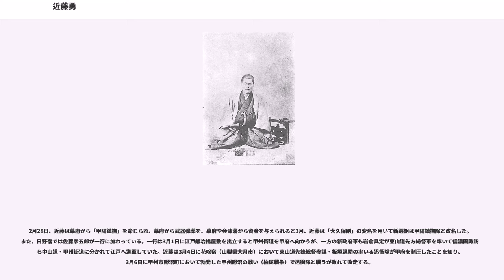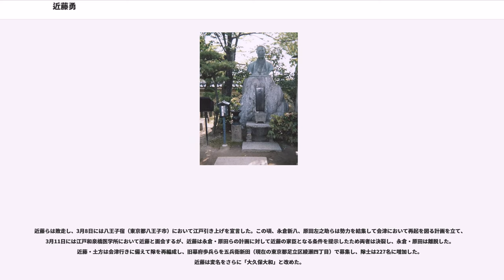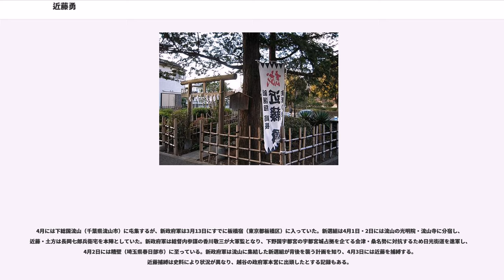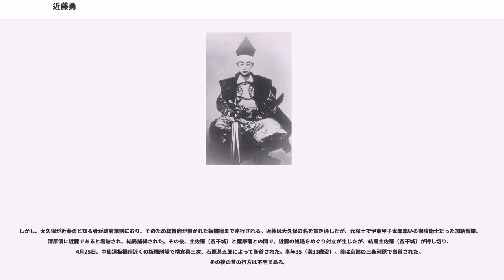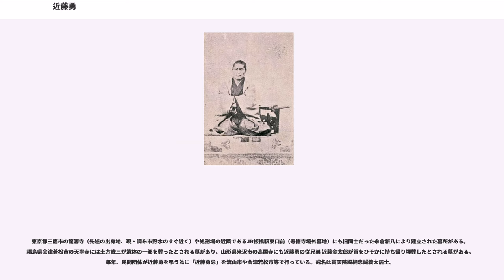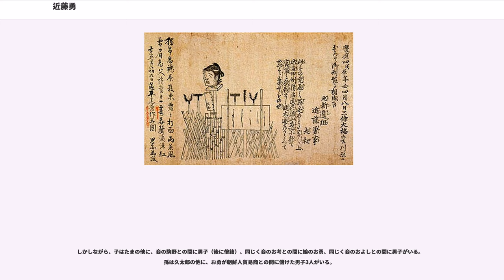近藤勇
近藤 勇（こんどう いさみ）は、江戸時代末期の武士。新選組局長。後に幕臣に取り立てられ、甲陽鎮撫隊隊長。勇は通称で、諱は昌宜（まさよし）という。慶応4年（1868年）からは大久保剛を名乗り、後にさらに大久保大和と改めた。家紋は丸の内に三つ引。天然理心流四代目宗家。

天保5年（1834年）、武蔵国多摩郡上石原村（現在の東京都調布市野水）に百姓・宮川久次郎と母みよ（ゑい）の三男として生まれる。幼名は勝五郎、後に勝太と改める。久次郎には勝五郎の他に、長女・リエ（天保3年（1832年）に死去）、長男・音五郎（音次郎）、次男・粂蔵（くめぞう、粂次郎、惣兵衛）がいる。ほか、祖父の源次郎がいる。天保9年の上石原村の宗門人別改帳に拠れば、宮川家は多摩郡大沢村（三鷹市）の龍源寺の檀家で、高七石一升二合の6人家族。石高から中流クラスの上層の家庭環境であったと判断される　。

嘉永元年（1848年）11月11日、勝五郎は江戸牛込（東京都新宿区）に所在する天然理心流剣術道場・試衛場に入門する。勝五郎が入門した道場は「試衛館」として知られるが、多摩郡蓮光寺村（多摩市）の名主・富沢政恕日記および小島鹿之助『両雄士伝』に拠れば「試衛」は号で、「試衛場」と記されている。

翌嘉永2年6月には目録を受ける。同年10月19日には近藤周助（近藤周斎）の養子となり、周助の実家である嶋崎家へ養子に入り、嶋崎勝太と名乗る。のちに正式に近藤家と養子縁組し、嶋崎勇と名乗ったのちに、近藤勇を名乗った。安政5年（1858年）には日野宿（日野市）の牛頭天王社（八坂神社）の奉納額に「島崎勇藤原義武」と記している。

万延元年（1860年）3月29日に御三卿・清水徳川家の家臣である松井八十五郎の長女である松井つねと結婚。

翌年8月27日には府中六所宮にて、天然理心流宗家四代目襲名披露の野試合を行い、晴れて流派一門の宗家を継ぎ、その重責を担うこととなった。また、文久2年（1862年）には、つねとの間に長女・たま（瓊子）が誕生した。勇の死後、明治9年（1876年）に勇の長兄である音五郎の次男・勇五郎を近藤家の養子に迎え、娘・たまは勇五郎の妻となった。

勇は天然理心流の門人同士で独自の交流を持ち、上京後も江戸や多摩の有力門人と書簡を介して交流し、金策の要請などを行っている。

中でも勇が密接に交流した人物に兄の音五郎や惣兵衛、寺尾安次郎、佐藤彦五郎、小島鹿之助、沖田林太郎、粕谷良循らがいる。佐藤彦五郎は日野宿の名主で、天然理心流の門人となり屋敷内に稽古場も持っていた。小島鹿之助も多摩郡小野路村（町田市）の名主の家庭に生まれ、同じく門人となり屋敷に道場を持っていた。時期は不明であるが、勇、彦五郎、鹿之助の三人は『三国志演義』にならい義兄弟の契りを結んだという。また、鹿之介は漢学を修める教養人で、勇への思想的影響があったとも言われる。佐藤彦五郎や小島鹿之助は農兵隊を組織し、一部は後に甲陽鎮撫隊と名を改めた新選組に合流した。

文久3年（1863年）正月、江戸幕府は旗本の松平忠敏、出羽国庄内藩出身の清河八郎の献策を容れ、14代将軍・徳川家茂の上洛警護をする浪士組織「浪士組」への参加者を募った。永倉新八『新撰組顛末記』に拠れば、浪士募集を受け斎藤一を除く近藤ら試衛館の8人はこれに参加することを決める。正月16日に近藤は小野路村の小島家で鎖帷子を借りている。2月8日、浪士組一行と共に京都に向けて出発した。一行は江戸小石川（東京都文京区）の伝通院を発して中山道を進み、子母澤寛『新選組始末記』に拠れば近藤は取締付・池田徳太郎の手伝役として道中の宿割りを命じられ、本隊より先行して出立したという。また、『新撰組顛末記』では2月9日に本庄宿（埼玉県本庄市）に止宿した際に宿の手配に漏れが生じ、水戸藩の芹沢鴨が激怒して大篝火を焚き、近藤と池田が詫びたとする逸話を伝えている。一行は同年2月23日に京都に到着すると、壬生村（京都府京都市中京区）の民家や寺社に分宿した。近藤は壬生村の郷士・八木源之丞邸や周辺の寺社に分宿した。

一行が京都に到着した23日夜、清河は新徳寺（中京区）において浪士組上京の真の目的は朝廷に尊皇攘夷の志を建白することであると宣言し、浪士組の江戸帰還を提案した。翌24日に清川は学習院国事参政掛に建白書を提出した。これにより浪士組は清河ら江戸帰還派と近藤・芹沢ら京都残留派...